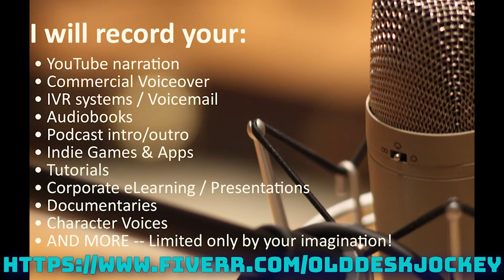Commercial Voiceover - Limo COVID Care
If you like this and want sounz like this for your project, head over to :

You know what you want to say...and I can help you say it clearly, in just the right tone, with professional audio quality and speedy delivery!

Let's work together for your:

YouTube narration
Commercial Voiceover
IVR systems / Voicemail
Audiobooks
Podcast Intro and/or Outro
Indie Games & Apps
Tutorials
Corporate eLearning / Presentations
Documentaries
Character Voices
AND MORE -- Limited only by your imagination!

I've created eLearning for major corporations like IBM and Ricoh, as well as documentaries for non-Profits like Wycliffe, and audiobooks on Audible! I also have some original content, check out my demos below. I would love to bring my expertise to your project.

Video background from Videezy.com